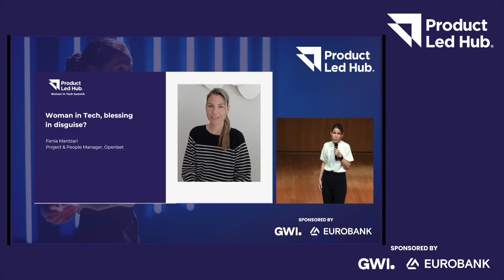Woman in Tech, blessing in disguise? | Women in Tech Summit by Product-Led Hub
As women, it's a common misconception that we only prefer pink clothes, tutus, and don't play football. But does this mean we can't excel in the tech industry? Absolutely not! With the right mindset, being a woman in tech can be a blessing. Throughout my career, I've had the privilege of working with diverse teams and experiencing incredible moments. Women in tech bring balance to the workforce and offer unique perspectives, allowing teams to thrive as a collective.

Watch this inspiring session with Fenia Mantzari, Project & People Manager at OpenBet, as she shares her journey in the tech industry.

Learn more about the Women in Tech Summit by Product-Led Hub ☞